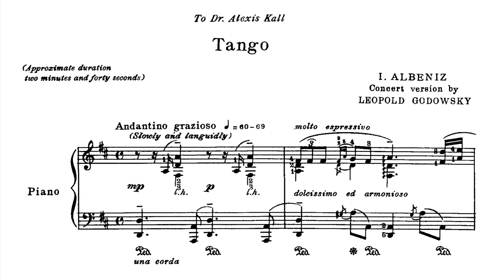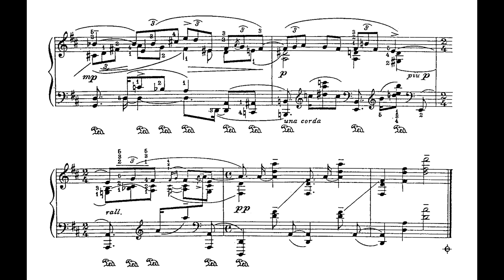Albéniz-Godowsky - Tango (Nelson Freire, piano)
Tango, de Isaac Albéniz, em arranjo de Leopold Godowsky, interpretado por Nelson Freire.

Gravação realizada ao vivo durante recital na Universidade de Maryland, EUA, no dia 16 de julho de 1988.